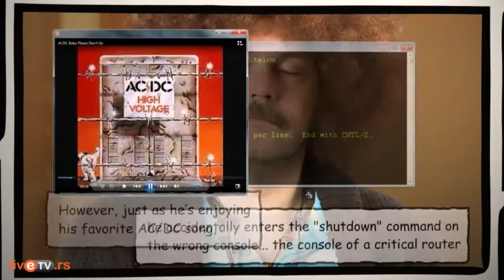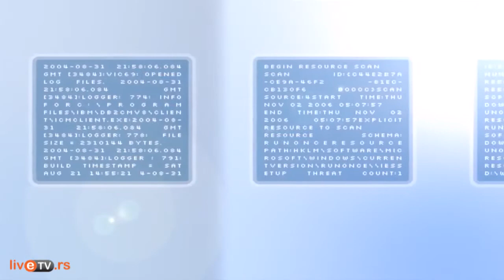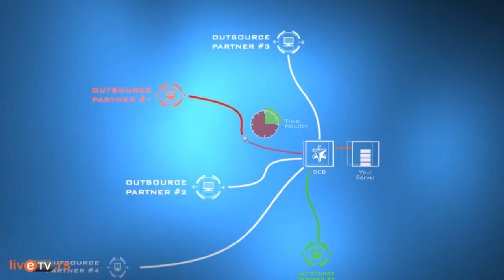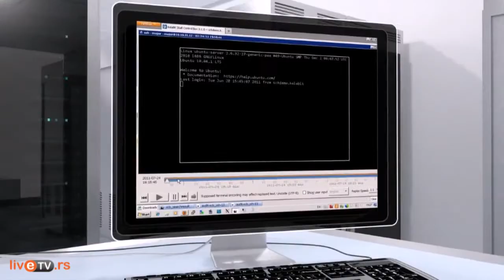BalaBit Shell Control Box - Nadzor aktivnosti privilegovanih korisnika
BalaBitov Shell Control Box je uređaj za monitoring aktivnosti na nivou celog preduzeća koji kontroliše privilegovane pristupe udaljenim IT sistemima, snima aktivnosti kao pretražive revizijske tragove koje možete gledati kao film, i na taj način sprečava maliciozne akcije. Saznajte više